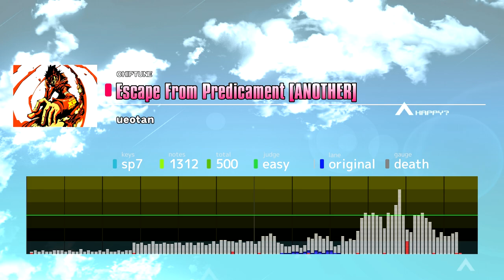ueotan - Escape From Predicament [ANOTHER] [CHIPTUNE] ♫ InSaNe BMS Pack E ♫